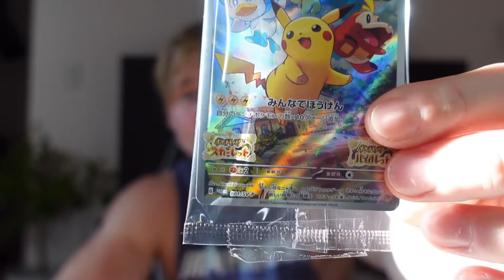Ich teste die limitierten Pokémon Onigiri! Pokémon Karmesin! Pokemon Purpur!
Heyho nakamatachi , hier ist das neue Video von @rikumeinlebeninjapan!

Passend zum Spiel release kam heute auch in Japan ein Pokemon Onigiri raus!
Ich habe diese gekauft und probiert!
hier erfahrt ihr ob sie shcmecken oder nicht.

Viel Spaß!